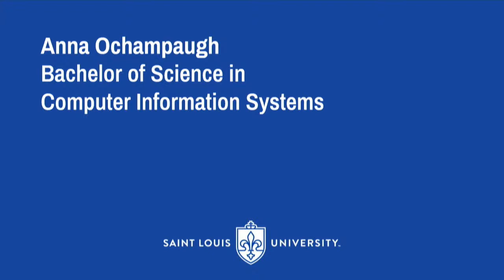SLU School for Professional Studies 2021 Precommencement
Congratulations to our Saint Louis University School for Professional Studies graduates. We are proud of how hard you have worked, the sacrifices you have made, and the daily determination you have put forth to make your educational dreams a reality.